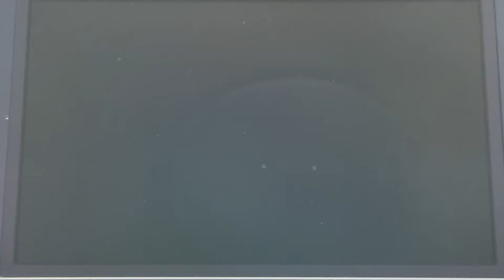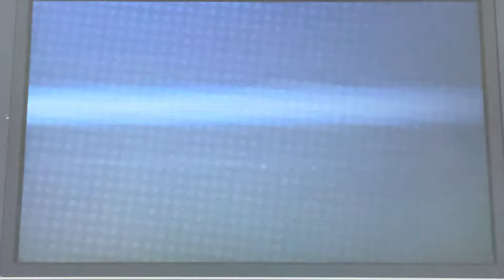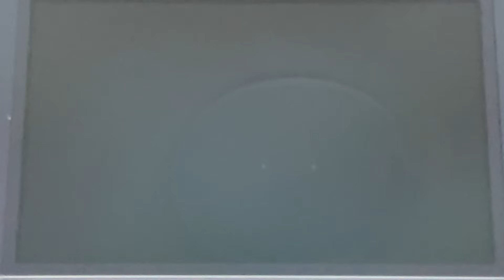ボルダリング VSジムリーダー・ザクロ【ライバルのポケモンのみでストーリー攻略 カロス編 ＃6】【ポケモンXY】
①プレイするシリーズに登場するライバルキャラ（今作では５人組）の使ったことのあるポケモン、及びその進化形・進化前のみ使用可能。